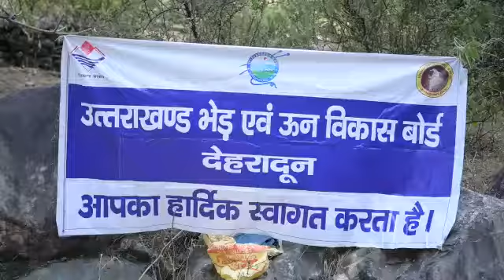Wool Growth Center in Tihri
उत्तराखंड सरकार द्वारा माननीय मुख्यमंत्री श्री त्रिवेन्द्र सिंह रावत जी के मार्गदर्शन में समृद्धि ग्रोथ सेंटर का संचालन किया जा रहा है। इस योजना के अंतर्गत एमएसएमई के सहयोग से उत्तराखंड भेड़ एवं ऊन विकास बोर्ड द्वारा जनपद टिहरी के विकासखंड घनसाली के राजकीय पशु चिकित्सालय विनायखाल के अंतर्गत राजकीय मेढ़ा केंद्र, अगुण्डा में ऊन ग्रोथ सेंटर का निर्माण किया गया है। इसका संचालन उत्तराखंड भेड़ एवं ऊन विकास बोर्ड द्वारा किया जा रहा है। इस ग्रोथ सेंटर के बारे में जानकारी प्राप्त करने के लिए इस वीडियो को अंत तक देखिए।